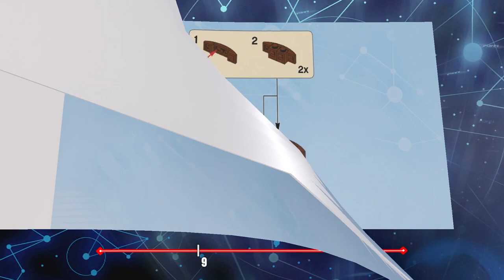LEGO Dimensions - The Goonies Level Pack 100% Guide (All Minikits)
A 100% guide for The Goonies Level Pack in LEGO Dimensions.  This video shows the location of all 10 minikits as well as the person in peril (Rosalita).  Time stamps for the collectibles are listed below.  Please use them if you wish to quickly skip to just the collectible locations.

05:25 to 05:53 - Minikit #1 - Requires repair ability
07:45 to 08:42 - Minikit #2 - Requires silver blow up (explosives) and water abilities
13:47 to 14:03 - Rosalita in Peril - Requires magic
22:12 to 22:23 - Minikit #3 - Requires silver blow up (explosives) ability
24:05 to 24:25 - Minikit #4 - Requires gold melt ability
25:55 to 26:49 - MInikit #5 - Destroy the 3 chests under water
34:40 to 35:30 - Minikit #6 - Requires Newt Scamander
35:48 to 36:22 - TARDIS Secret Area
36:24 to 37:33 - Minikit #7 - Requires Ethan Hunt
38:20 to 39:03 - Minikit #8 - Requires silver blow up (explosives) and master build abilities
39:17 to 40:28 - Minkit #9 - Requires magic and grapple abilities
40:34 to 42:23 - Minikit #10 - Requires repair and electricity abilities